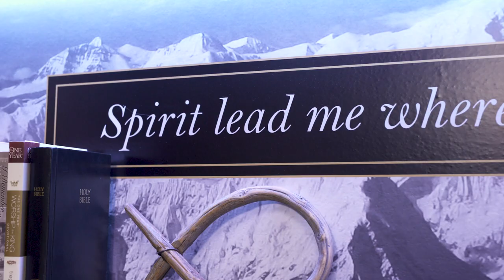Marriage Podcast | Part 2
Part 2 | Pastor John & Lynn Spencer sit down together and discuss a biblical perspective on marriage. John & Lynn have been married for 43 years and have 3 children & 11 grandchildren.

Coastlinegulfbreeze.com